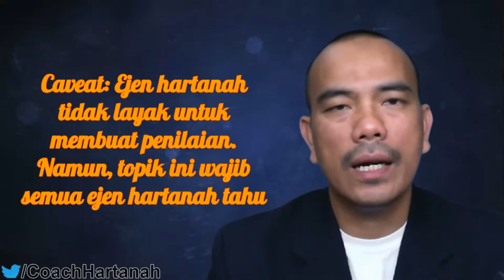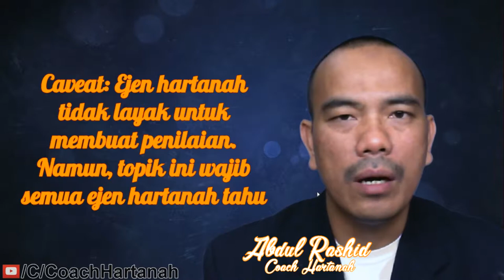Faktor Nilai Hartanah Bahagian 1 [2019]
Apakah faktor penentu nilai hartanah Malaysia.

💡 Videos for frequently asked questions:
AKAN DATANG.